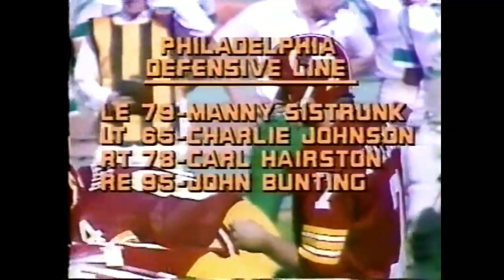Redskins Sack The Eagles(1977)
The Washington Redskins sack the Philadelphia Eagles' Ron Jaworski six times and club a running back, but was it enough to overcome his connections to Hall of Fame wide receiver Harold Carmichael?  Check out this classic rivalry game from 1977 to find out!